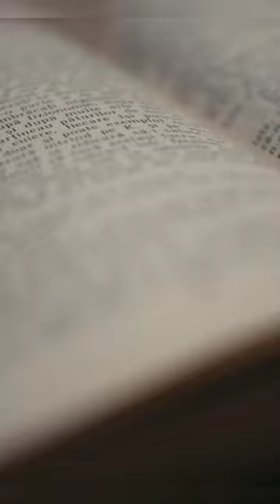"Bridge to Terabithia" by Katherine Paterson | Part - 2